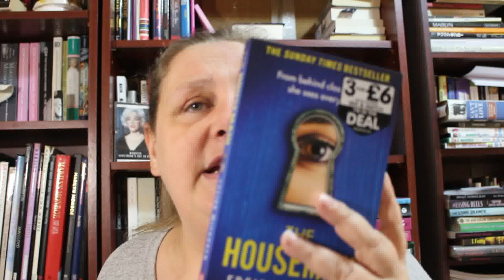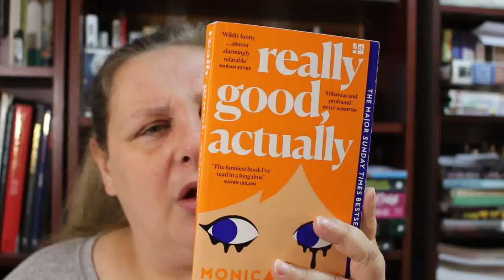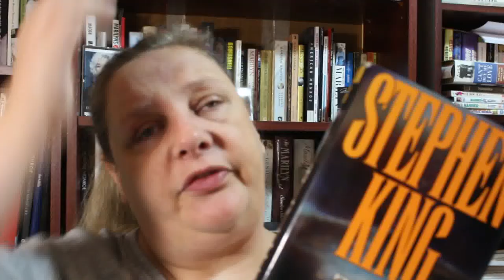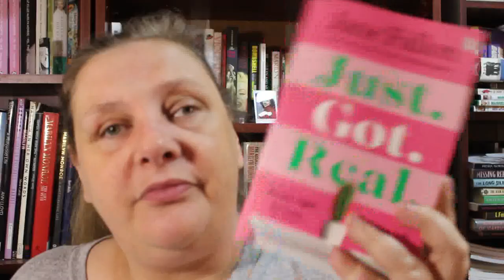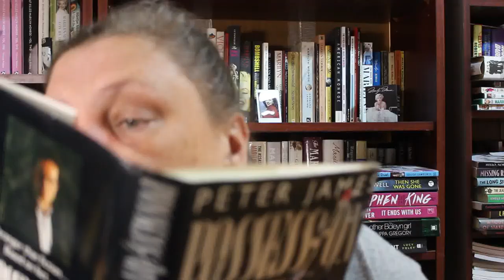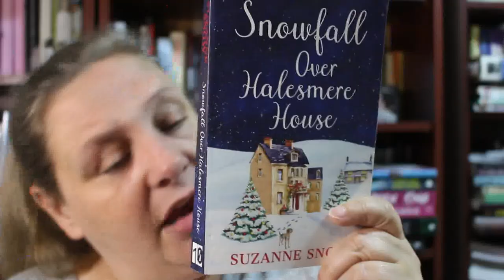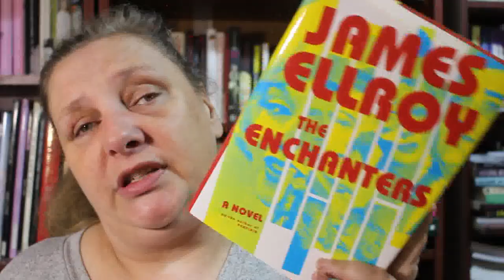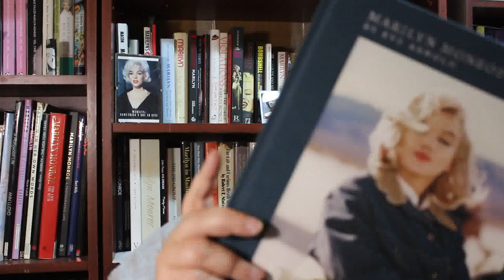August September Book Haul